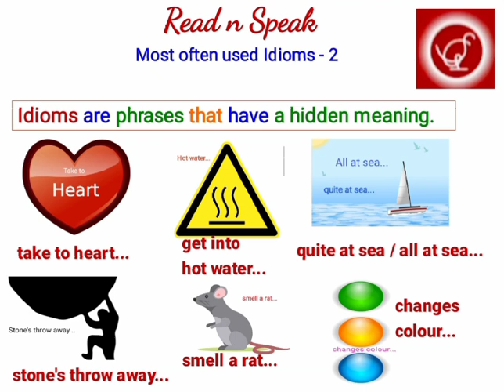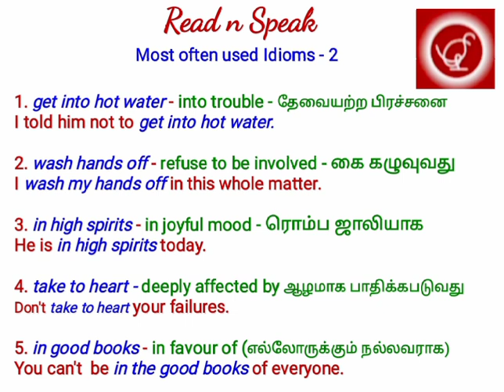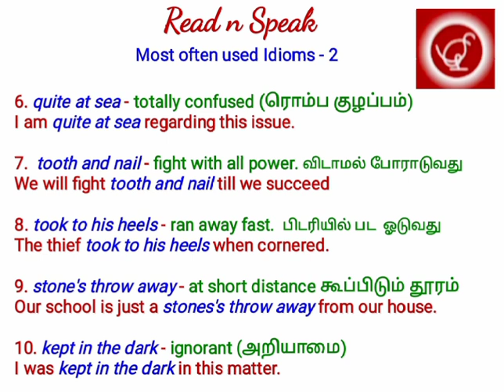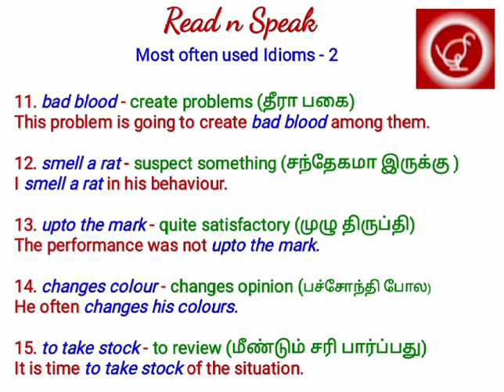Idioms in English with examples sentences and its Tamil meanings - List 2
00:00 Introduction
00:33 Idioms - Definition and Examples
01:04 Idioms - 1 to 5
02:54 Idioms - 6 to 10
04:37 Idioms - 11 to 15
06:07 Idioms - Conclusion

This video explains some commonly used Idioms to improve and enhance the style of Reading and Speaking with examples. This is list no. 2 in the series of Idiom phrases.

Idioms are phrases with figurative contents, having a hidden meaning to convey.. If used correctly, it can improve the speaking and writing style of any beginner.

and motivate us to motivate many to speak English easily. Click on the bell icon for future notifications and Support us.

Clipart images.
Vector images provided via download on publicdomainvectors.org are bound to Creative Commons Deed CC0 1.0 Universal. (Public Domain Dedication)

You can copy, modify, distribute and perform the work, even for commercial purposes, all without asking permission.